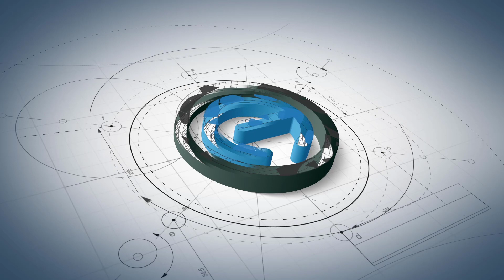5 Tips for Taking the PE exam with Confidence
Sweaty palms, weak knees, elevated heart rate? These are all signs that your adrenaline is pumping because you’re about to walk into one of the the biggest professional moments of your life…the civil PE exam.

The physiological response is totally normal—your body is working FOR YOU to face a tough challenge head on. But before the adrenaline starts pumping on test day, there are things you can do to prepare beforehand to walk into the PE exam WITH CONFIDENCE.

In my Quick Tips video below, I’ll let you in on my top 5 PE exam tips to walk into the PE with confidence. But remember, if you put in the hard work, you need to trust that you have done all you can to PASS.
Preparation + Trust= Confidence. This “formula” is the underlying foundation for calming text anxiety.

I also discuss proper nutrition, rest, exam day logistics, and your attitude, all included in one power-punched video designed to help you take the PE with confidence.

If you need exams, solved problems, or courses, make sure to check out our home base: civliengineeringacademy.com

Thanks for checking things out!

What do you think is the hardest depth exam to take on the PE?